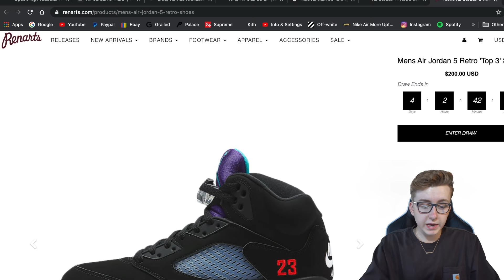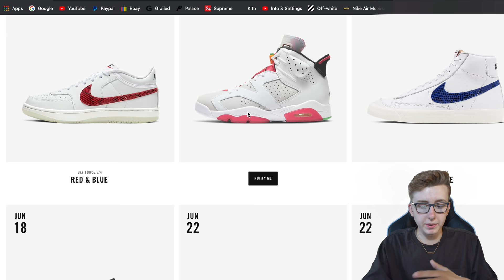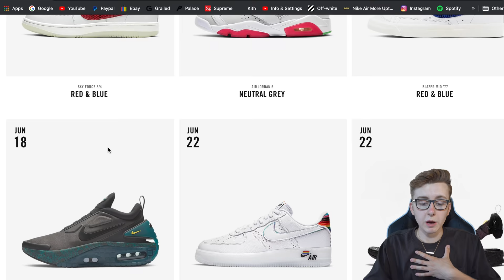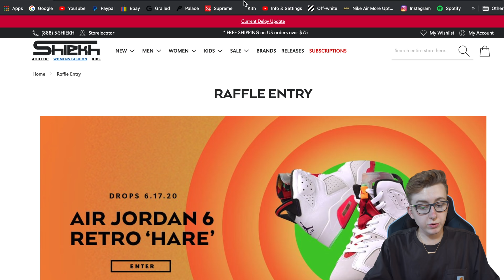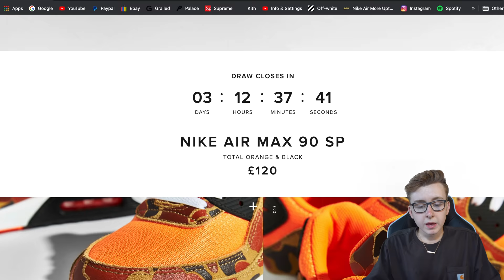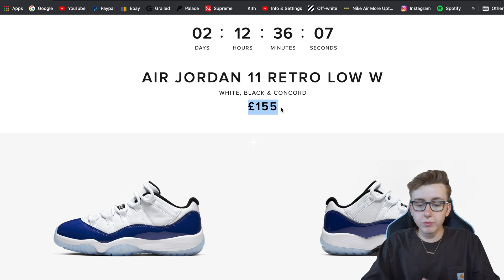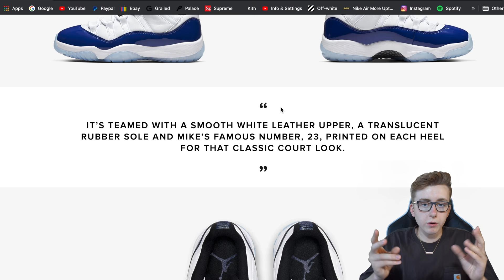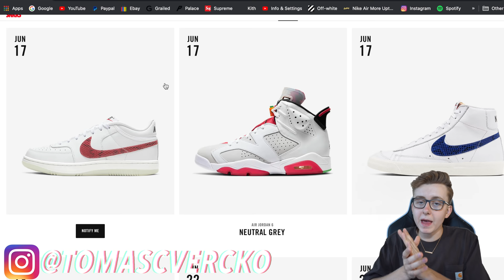HOW TO BUY Nike Air Jordan 6 "Hare", Air Max 90 "Orange Camo", Jordan 11 "Concord" | SNEAKER UPDATE!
WELCOME TO ALL DA SAD BOI SNEAKERHEADS AFTER DA DELAYS!

TODAY we are back to give you guys an official update on what is going on in the Nike Sneakers scene after all of these delays. With the roughly two weeks of delays we are back seeing some official sneakers set to release on the SNKRS App and select other retailers. In this video I go over the actual shoes, my personal opinion on em along with retail and resale price predictions. I cover the Nike Air Jordan 6 "Hare", Air Max 90 "Orange Camo", Jordan 11 "Concord" and a few more silhouettes! Which Pair Is Your Favorite?